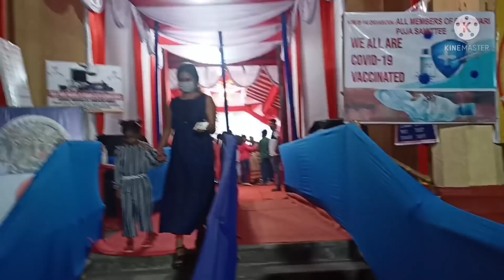এইবাৰ তিনি ঠাইত একেলগে পূজা উপভোগ কৰোঁ আহক। এটা বিশেষ কাৰণত ডিব্ৰুগড় লৈ বুলি😍